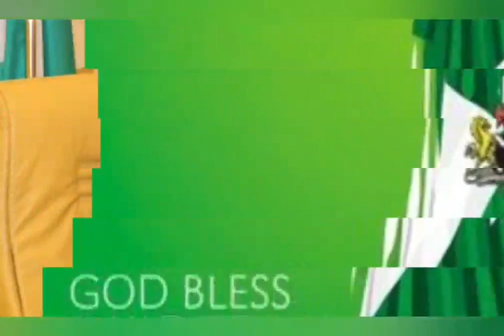BREAKING: AISHA BUHARI FINALLY TAKES ÇONTROL OF THE PRESIDENCY ASKS OSINBAJO, BURUTAI TO DO THESE...